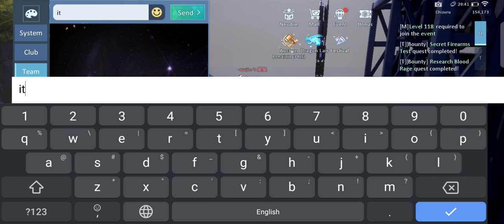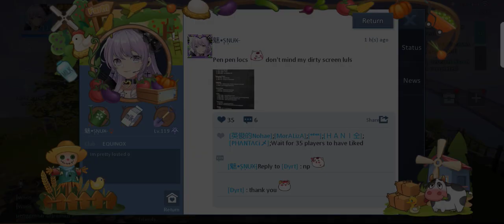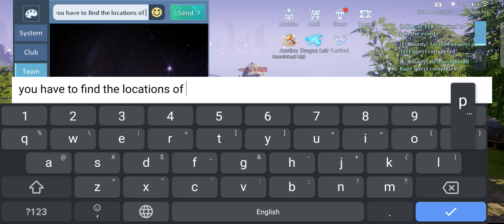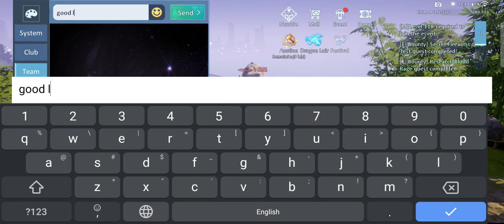Dragon Raja SEA - Finding Pen Pen event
Here's the new event for he anniversary to get more coupons 🤩

Thank you SNUX for sharing ♥️